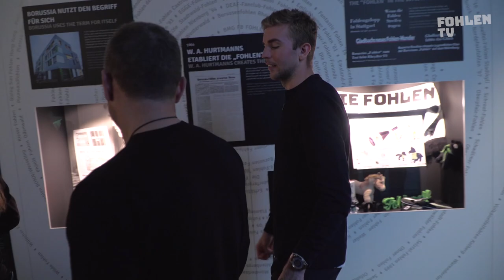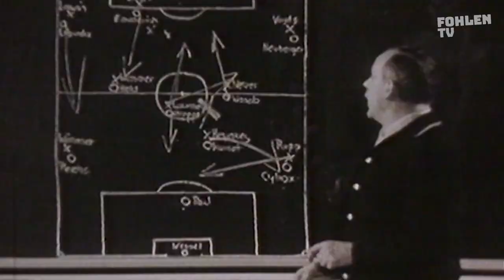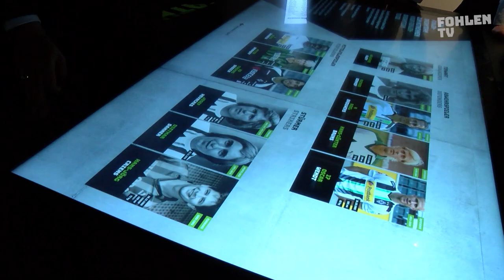Eröffnung der FohlenWelt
Mit rund 450 Gästen, darunter zahlreiche Ex-Stars der Fohlen, hat Borussia die FohlenWelt, das neue, interaktive Vereinsmuseum im Borussia-8-Grad, offiziell eröffnet.